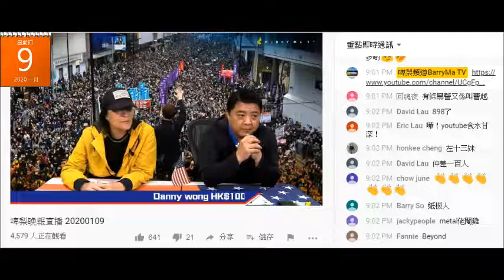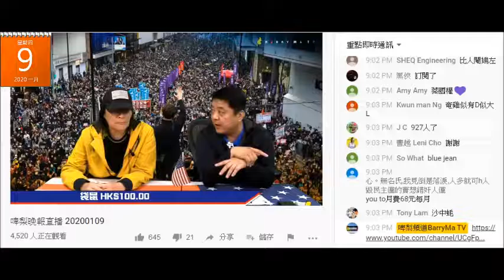20200109 啤梨晚報撚屌馬健賢鳩吹係個運動影響到直播收視，鳩吹而家仲有萬3人睇。仲拖埋其他網台落水